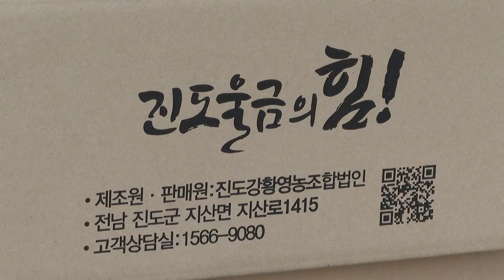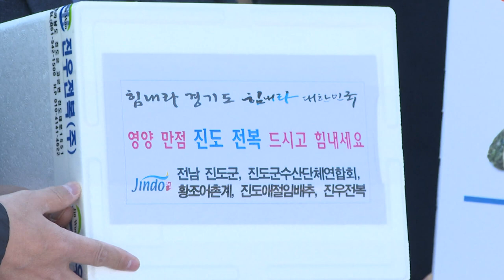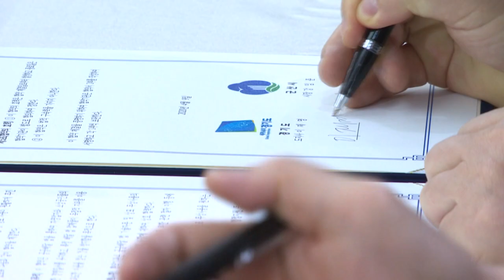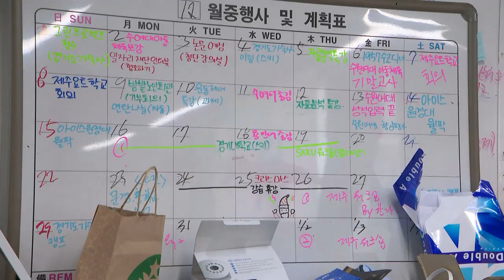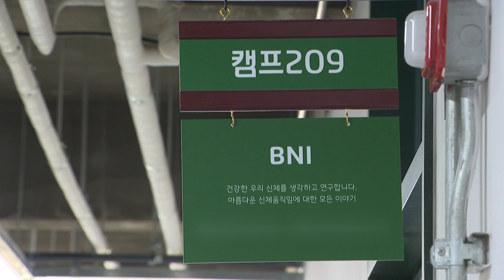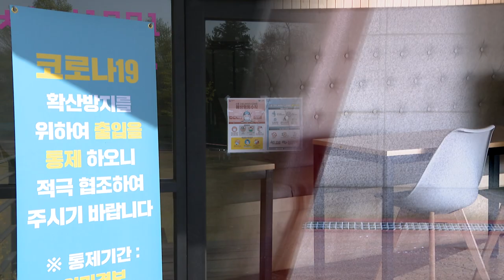Gyeonggi COVID-19 Efforts Receive Aid from South Cheolla Province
1. Gyeonggi COVID-19 Efforts Receive Aid from South Cheolla Province
2. Gyeonggi Announces COVID-19 Economic Relief of KRW 2 Trillion
3. Gyeonggi Begins Development of Public Delivery Service App
4. Gyeonggi to Aid COVID-19-affected Culture, Art and Tourism Industries